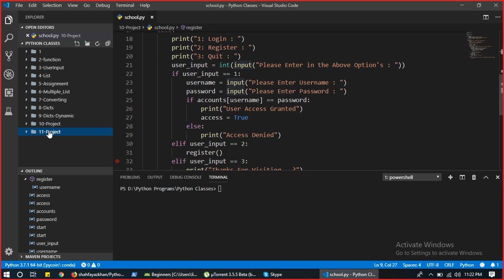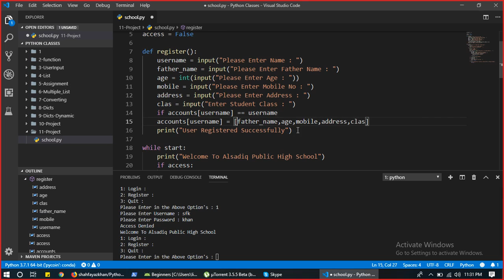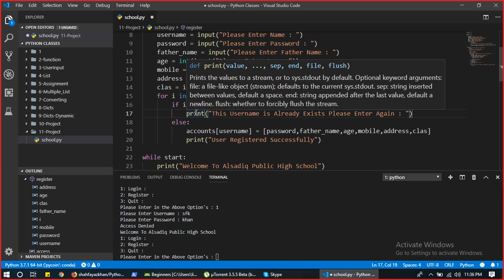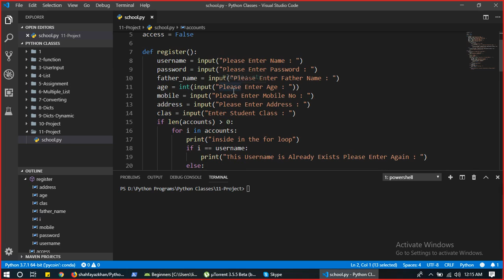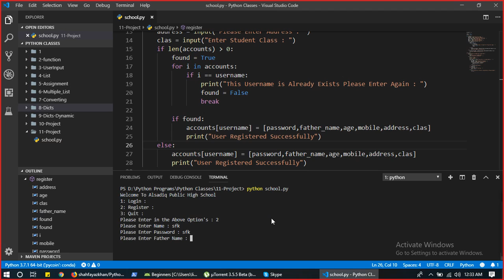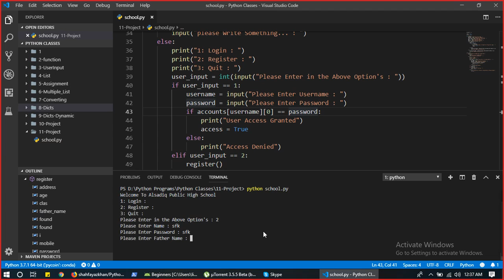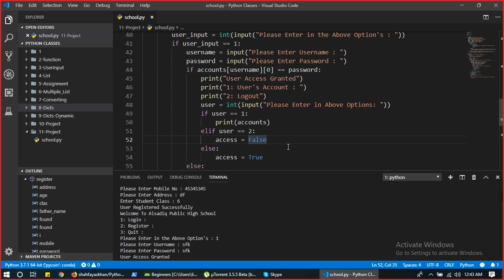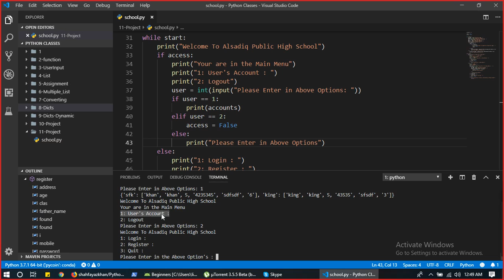11 Python Beginners in Pashto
Python beginners course in pashto this video tutorials for making in the pashto language and also uploaded a code in the github.
Today Class we started a many project for the school management system which manage the student's data